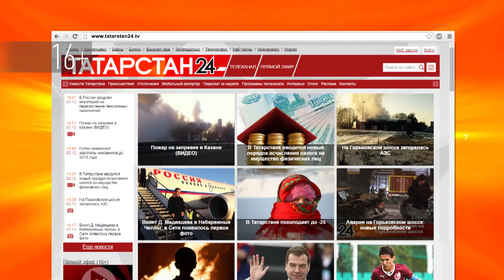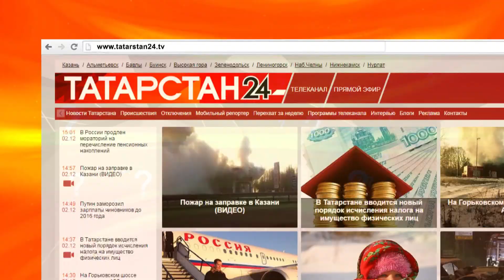Вопрос эксперту - "Выплаты на ребенка арестовали за долги. Это законно?"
ВОПРОС:  Моя соседка получила «путинские» выплаты на ребенка 10 тысяч рублей. И их сразу же арестовали судебные приставы за долги по кредиту.  Законно ли это?

ОТВЕЧАЕТ: Ирина Петрова – Старший помощник прокурора РТ по правовому обеспечению

ОТВЕТ:
1 июня 2020 года вступили в силу поправки к Федеральному закону «Об  исполнительном производстве». В связи с многочисленными жалобами граждан на то, что на причитающиеся им социальные выплаты на детей служба судебных приставов накладывает взыскание из-за  имеющихся долгов, прокуратура Татарстана разъясняет, что это незаконно. Согласно вышеуказанным поправкам  не может быть обращено взыскание на средства,  выделенные гражданам, пострадавшим в результате режима повышенной готовности или режима ЧС.